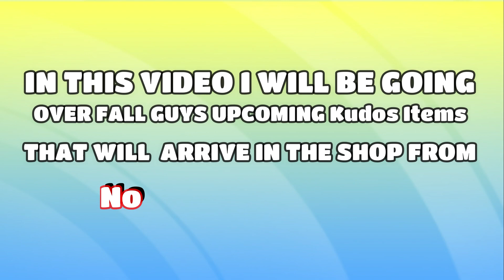*NEW* FALL GUYS KUDOS ITEM SHOP LEAKED (10th - 17th November)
Fall Guys Item Shop Leaks

Leaked By Fall Guys DB Pages